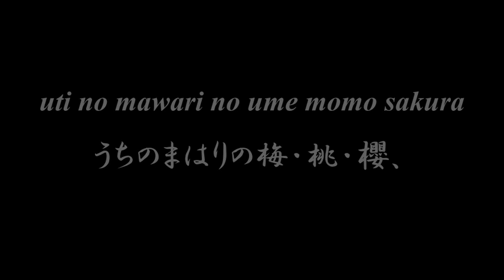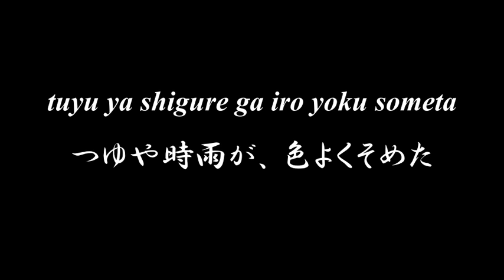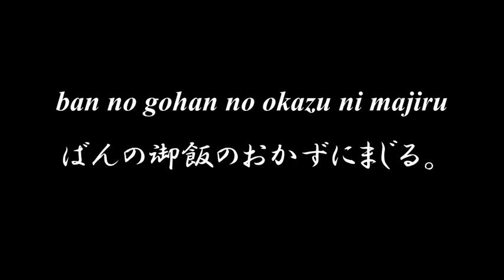Lovely Japanese song ◆ Watashi no Uti ◆ Accompaniment and Lyrics, Choir Aahs【私のうち】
◆◆◆ WATASHI NO UTI 私のうち ◆◆◆

moeru ki no me ni harukaze fukeba
もえる木のめに、春風吹けば、
uti no mawari no ume momo sakura
うちのまはりの梅・桃・櫻、
kawaru gawaru ni hana saki midare
かはるがはるに、花咲きみだれ、
hito mo kite miru kotori mo utau
人も來て見る、小鳥もうたふ。

uti no mae ni wa ogawa  ga nagare
うちの前には、小川が流れ、
fune mo ukabeba ahiru mo ukabu
舟もうかべば、あひるもうかぶ。
turi mo dekiru shi oyogi mo dekite
つりも出來るし、およぎも出來て、
atui natu demo suzushiku kurasu
あつい夏でも、すずしくくらす。

tuyu ya shigure ga iro yoku someta
つゆや時雨が、色よくそめた
ura no koyama ni aki kaze fukeba
うらの小山に秋風吹けば、
kigi no shizuku mo kinoko to natte
木木の雫も、きのことなつて、
ban no gohan no okazu ni majiru
ばんの御飯のおかずにまじる。

matu o nokoshite ki no ha ga tireba
松をのこして、木の葉がちれば、
niwa wa iti niti hi ga yoku ataru
庭は一日、日がよくあたる。
hon no osarai sumashita ato wa
本のおさらひすました後は、
eda ni turushita buranko asobi
枝につるした、ぶらんこ遊。